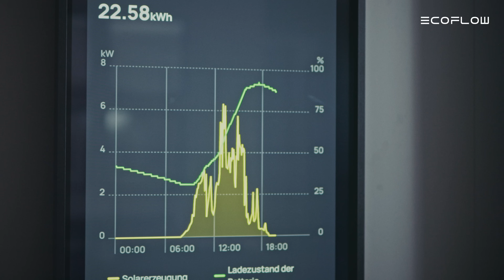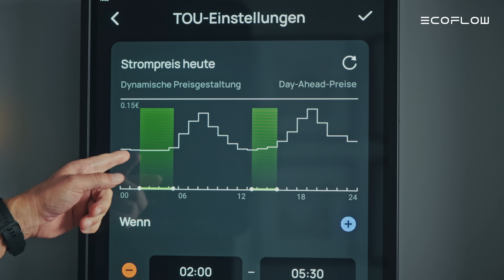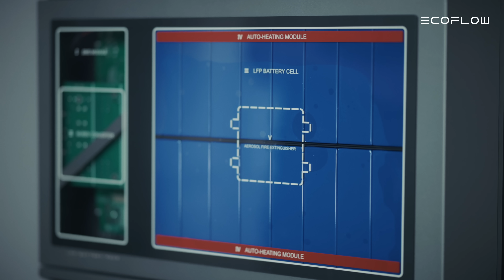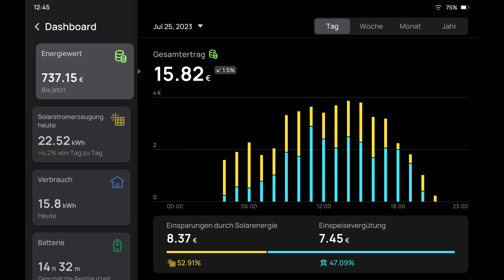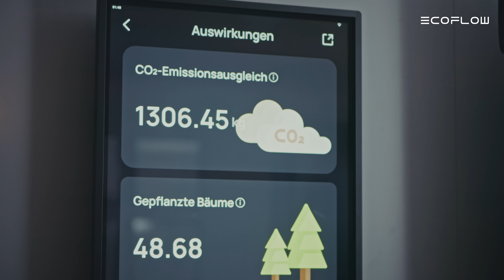Energy Unplugged | Episode 3: Die PowerOcean Heimbatterie | EcoFlow Erklärserie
In Episode 3 stellen wir Ihnen den EcoFlow PowerOcean vor – ein modulares, effizientes und sicheres Solarbatteriesystem, das entwickelt wurde, um Ihre Energieunabhängigkeit zu maximieren.

Hauptmerkmale des EcoFlow PowerOcean:
🔋 Skalierbare Kapazität von 5 kWh bis 45 kWh
⚡ 95% Entladungstiefe & 9,9 kW Leistung
🏠 Robustes IP65-Aluminiumdesign, perfekt für Outdoor-Bedingungen
🔥 Integrierter, intelligenter Feuerlöscher für maximale Sicherheit
📱 Echtzeit-Energiemanagement über die EcoFlow-App